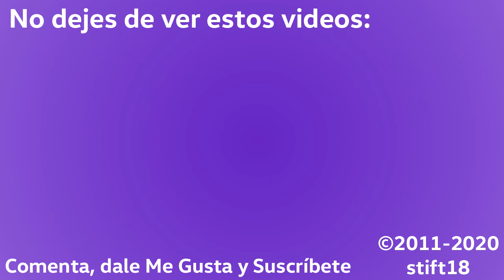[AUDIO-RECUERDO] Mercedes-Benz LO809 - Metalpar Pucará - Línea 7 Temuco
Este es otra grabación de audio y se trata de un emblemático chasis de minibus de inicios de los 90 fabricado por Mercedes, el LO809. Uno de los últimos chasis de bus en utilizar motores Diesel atmosféricos del mercado y ampliamente usado en Chile.

La grabación consta de varios tramos de la línea 7, entre el centro de Temuco y sectores aledaños del Campus San Juan Pablo II de la Universidad Católica de Temuco. Hoy en día es difícil ver en pie unidades de este modelo, menos carrozados por Metalpar, así que disfruta del sonido único de estos taxibuses.

Registrado el año 2011, uno de los últimos años en servicio de estas nobles unidades.

Datos:

Chasis: Mercedes-Benz LO-809/42
Motor: Mercedes-Benz OM364, 90 cv, sin normas de emisiones
Transmisión: Mercedes-Benz G3/60-5
Carrocería: Metalpar Pucará
Año: 1992
Dueña: Inmobiliaria e Inversiones El Carmen-Cajón S.A.